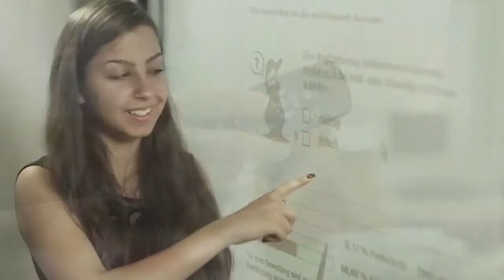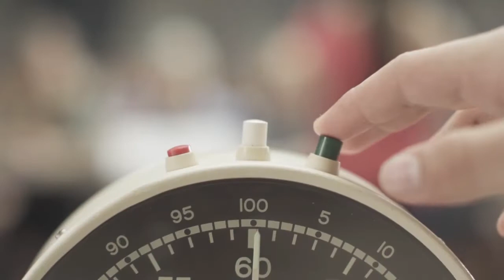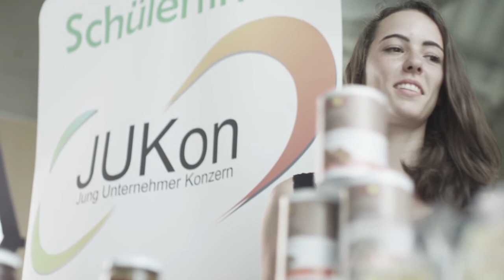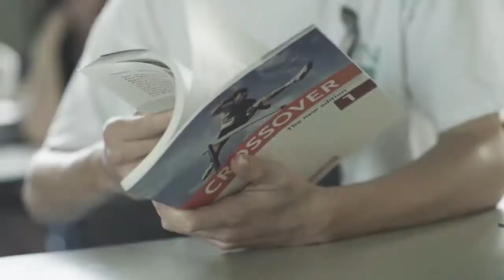Kaufmännische Schule Göppingen stellt sich vor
Hier erfahren Sie viele Details unserer Schule und die Schularten, die wir anbieten.